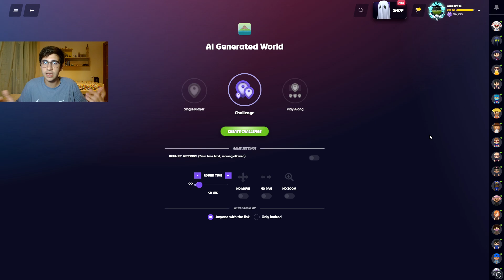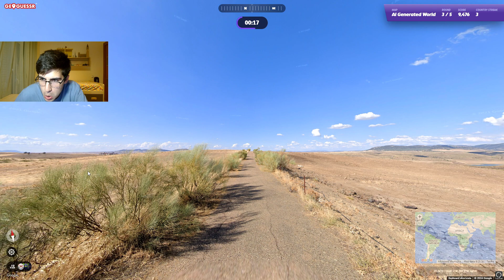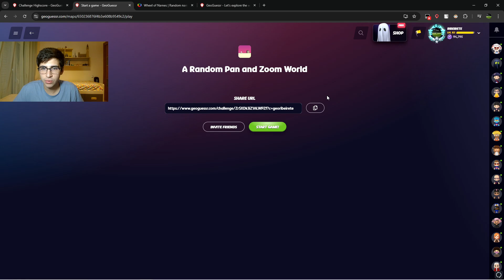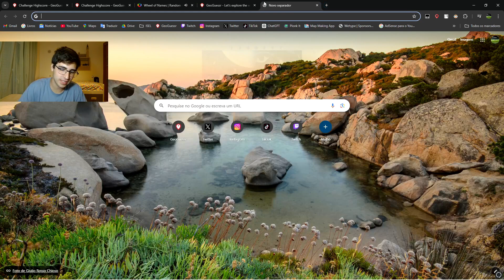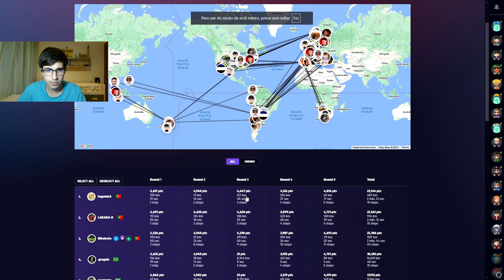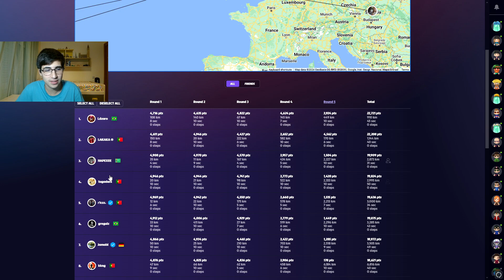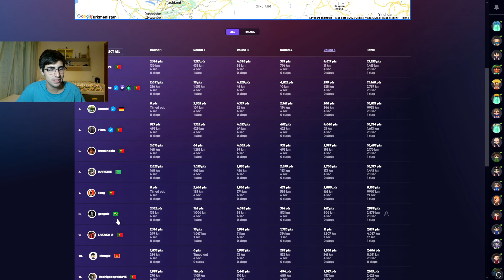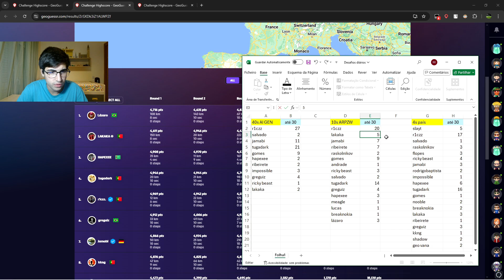fui roubado na malásia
Dia 14 de desafios diários!

Usem o meu código para me apoiar na loja do GeoGuessr: GEORIBEIRETE